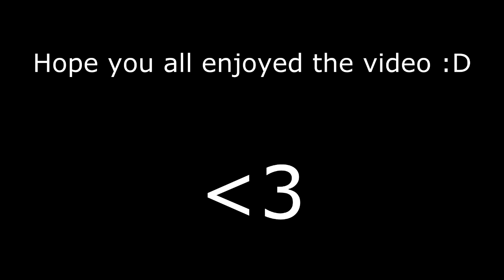Soul Calibur V Mitsurugi Ranked Match vs Top 100 Maxi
---EXPAND---

Hahaha, hopefully you all enjoyed the quick little vid! Working on getting you guys a lot more though, sit tight! There's a lot on the way, promise.

:D